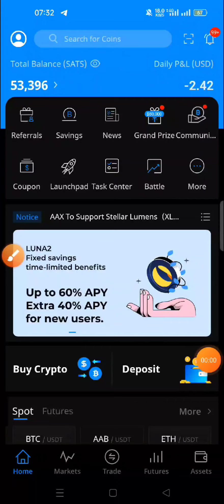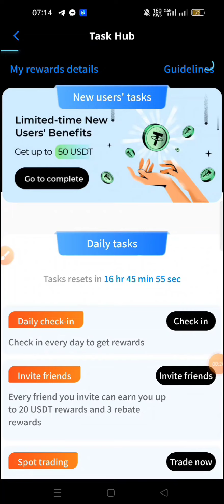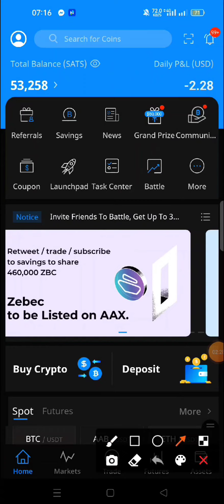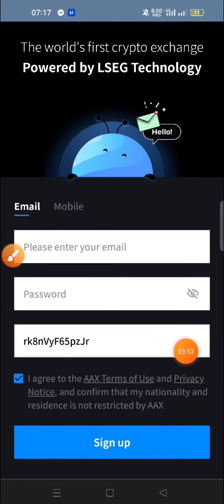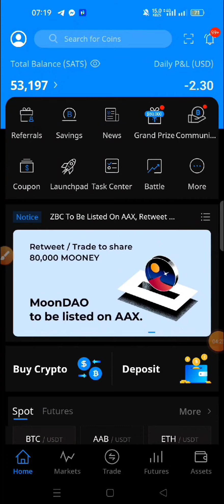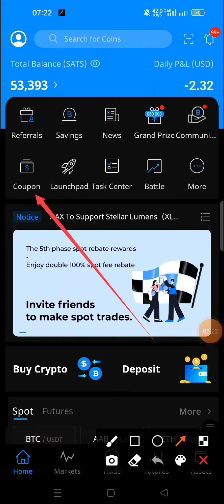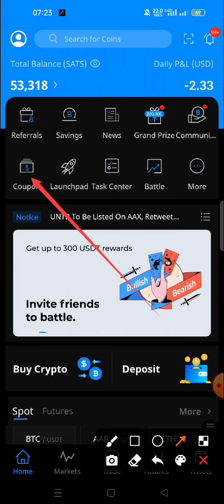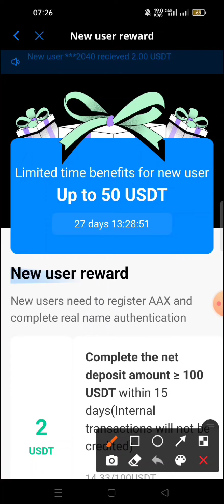😲Aax New Loot । Instant 73$ Profit🤑।। New User 50$😱 ।। Today Loot Offer। Crypto Loot । Aax Loot,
New Exchange,
Aax wallet,
New airdrop,
Instant withdraw,
Airdrop update,
Crypto loot,
Income study,
Earn money online,
Aax airdrop,
Aax deposit,